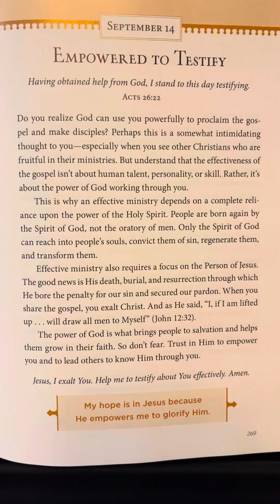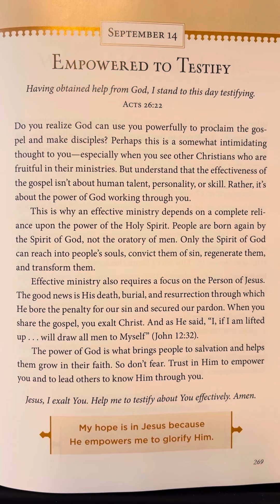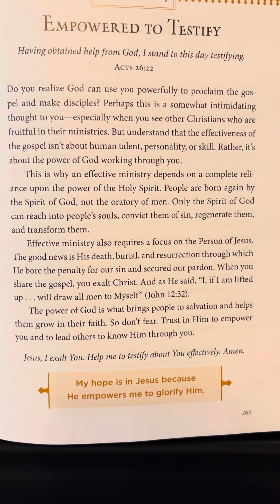September 14 - Jesus, Our Perfect Hope